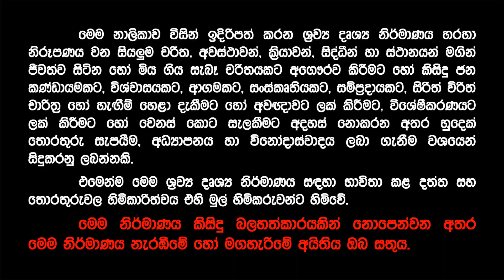16 හැවිරිදි සිසුවා රැගෙන 60වරක් හෝටලයට ගිය ගුරුවරිය මොනවද කළේ?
16 හැවිරිදි සිසුවා රැගෙන 60වරක් හෝටලයට ගිය ගුරුවරිය | 16 හැවිරිදි සිසුවාට නොමනා වැඩක් කල කොළඹ ගුරුවරියගේ පැටිකිරිය මෙන්න | School Teacher Love Story | Love Story Of School Teacher